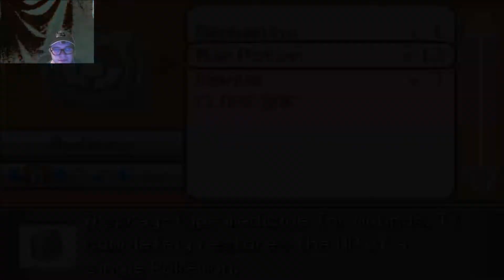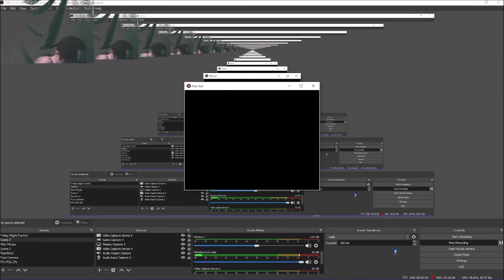Lets Play Fire Ash Part 15 - Stranded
General Information:
Pokémon Fire Ash is a fan-made Pokémon game that has been in the works since 2015 and is still being updated today. It was made in RPGMaker XP and Pokemon Essentials v19.

The game loosely follows the adventures of Ash Ketchum throughout his journey in the anime. You travel from Kanto all the way to Alola, including the Orange Islands and Battle Frontier adventure, all in the style of Pokémon FireRed and LeafGreen Versions.

In the game you will have the chance to battle Ash's traveling companions and rivals, recreate his team, and explore the vast world of Pokémon. It includes 50+ gyms and 800+ Pokémon.